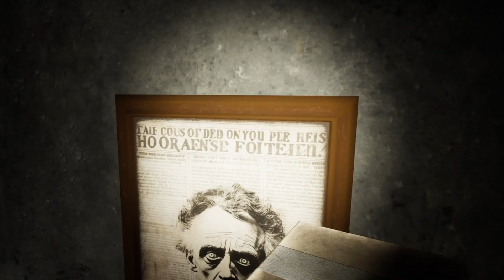This weird game ai makes you solve puzzles just to deliver a package - Phantom Package